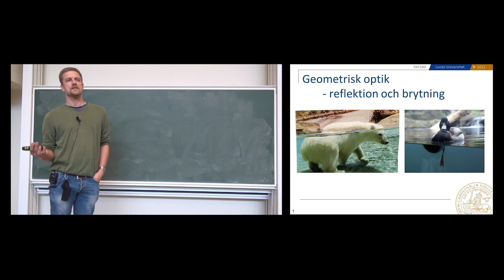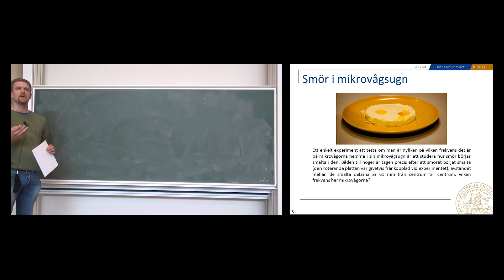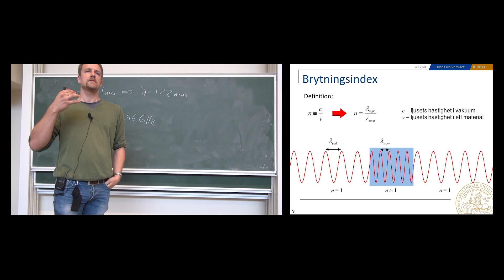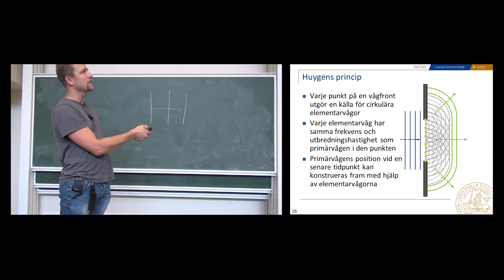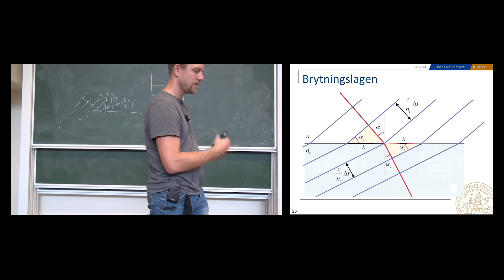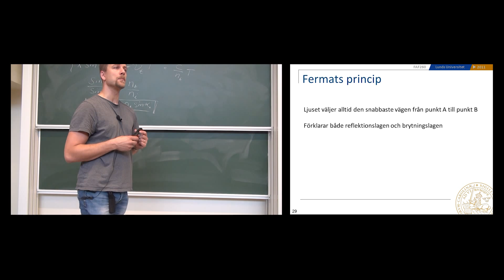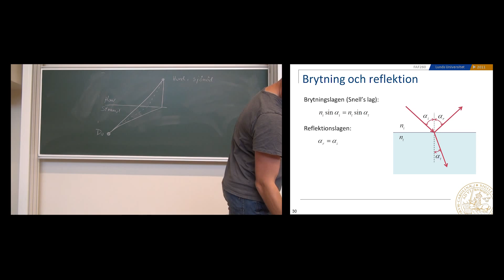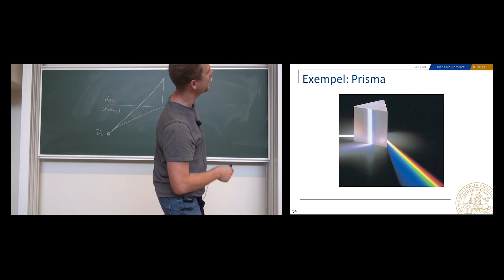Tillämpad vågrörelselära, Föreläsning 5a, Reflektion och brytning SLIDES